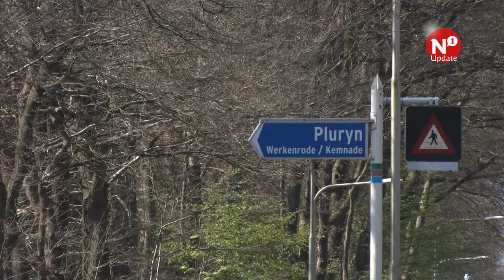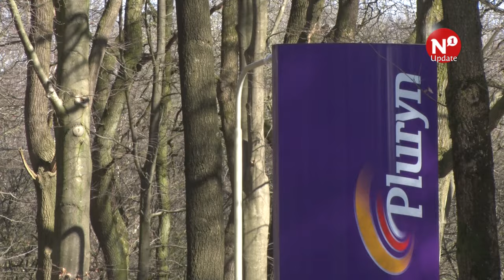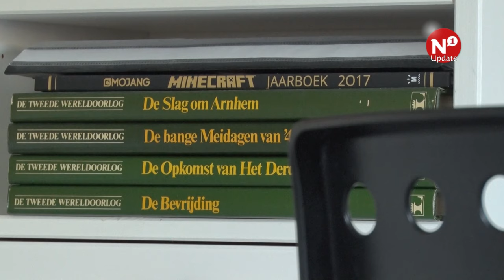N1Doc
Documentaire over misbruik en geweld bij zorginstelling Pluryn